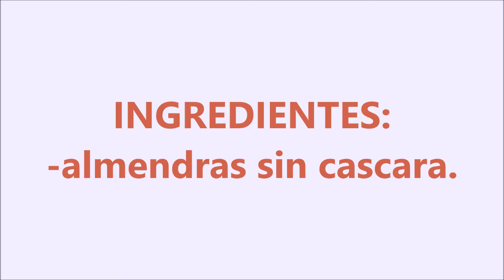COMO TOSTAR ALMENDRAS CRUDAS DE FORMA FACIL RAPIDA Y SENCILLA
Hola bullidores, hoy os traigo una RECETA DE COMO TOSTAR ALMENDRAS CRUDAS, PARA REALIZAR NUESTRAS RECETAS DE FORMAS SENCILLA FACIL Y UNIFORME, CON LA AYUDA DE NUESTRO HORNO, SIN QUE SE QUEMEN.